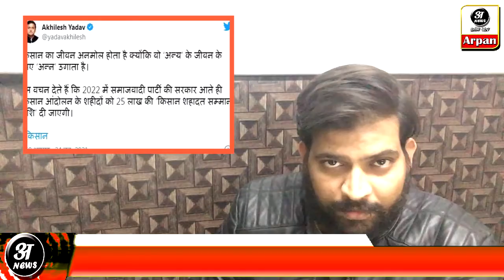Akhilesh Yadav ने खेला बड़ा राजनितिक दाव शहीद हुए किसानों को सरकार बनते ही देंगे 25 लाख मुआवज़ा